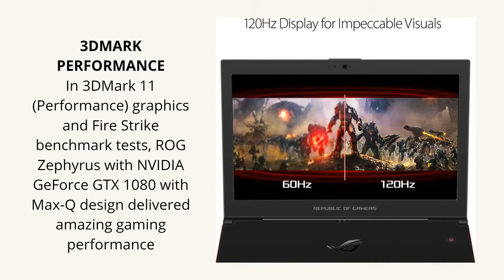Asus ROG Zephyrus - The best gaming Laptop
Best Gaming Laptop - ASUS ROG Zephyrus GX501GI-EI004T -